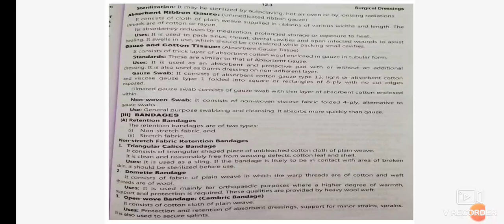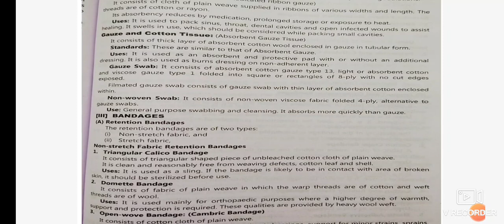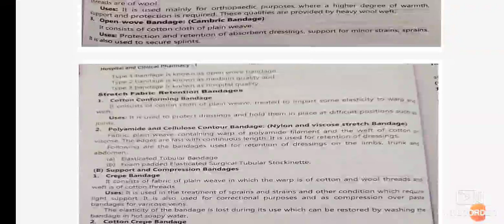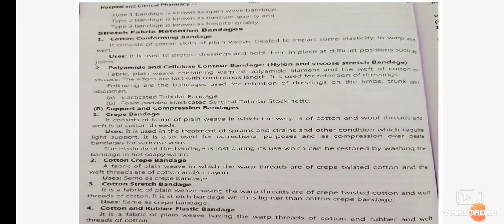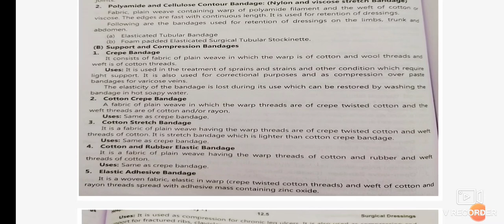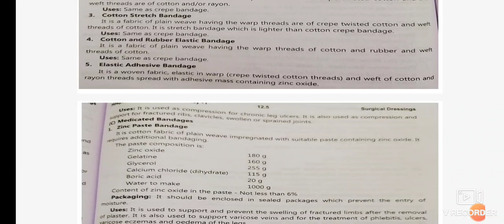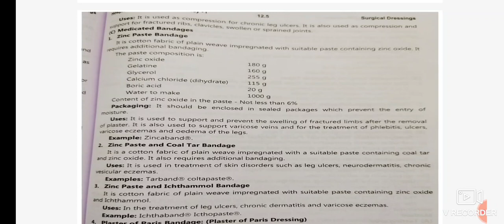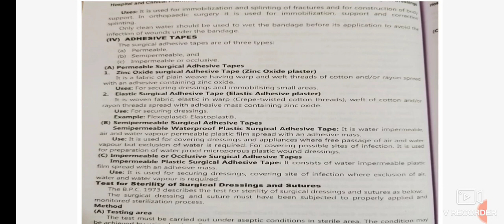surgical dressing 8th chapter part-III